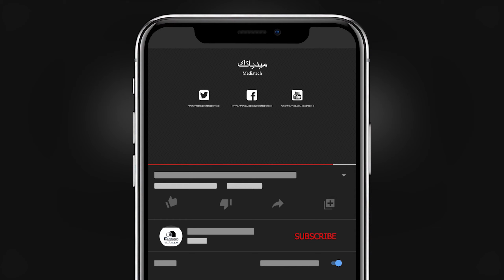أفتتاح بطولة اليوكي الشتوية هدف الكابتن عبد الله عمر فريق اليوكي